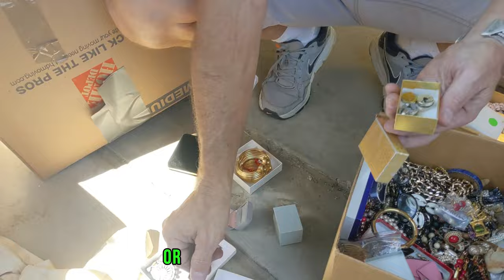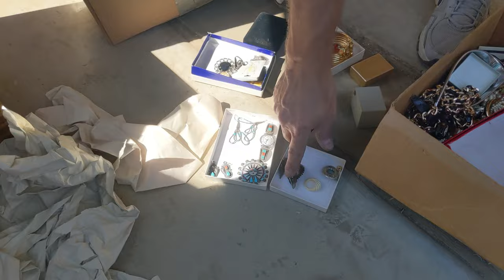This One TINY Box Paid For The Whole STORAGE UNIT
We return to our massive double storage unit score and come across one small box that pays for both units thanks to what we find inside. These two units are mostly all profit!